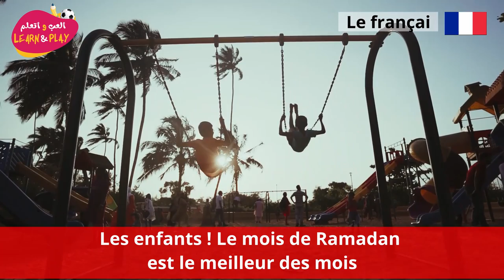Les enfants ! Le mois de Ramadan est le meilleur des mois